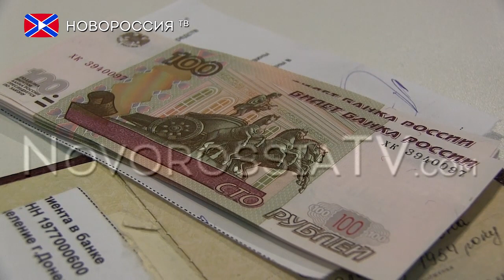В ЛНР из оборота будет изъята гривна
А в ЛНР из денежного оборота в ближайшее время будет изъята гривна. Этот шаг может стать эффективным ответом на блокаду Донбасса и отрицательно скажется на экономике Украины.
Об этом сообщили в министерстве финансов Луганской народной республики. По словам руководителя финансового ведомства Евгения Мануйлова, из-за экономической блокады Донбасса в Луганской народной республике гривневой массы практически не осталось. Кроме того, отказ от гривны в Луганской народной республике может серьезно пошатнуть украинскую экономику, как ранее вынужден был признать премьер-министр Украины Арсений Яценюк.
Киевская власть изолировала полностью нашу территорию от гривневой массы, поэтому действительно можно говорить о том, что гривны в Республике уже практически нет, и в ближайшее время она может окончательно исчезнуть», — заявил глава Минфина ЛНР.

Реквизиты:
Для переводов из России и СНГ на счета "Новороссия ТВ":
Сбербанк России
Номер карты 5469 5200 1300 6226 Павел Г.
Реквизиты счета:
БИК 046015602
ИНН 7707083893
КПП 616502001